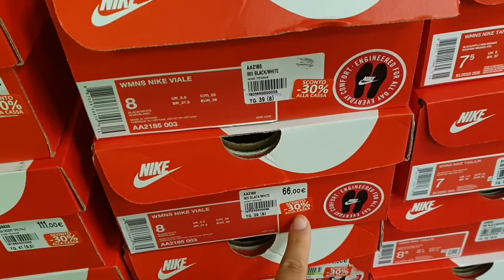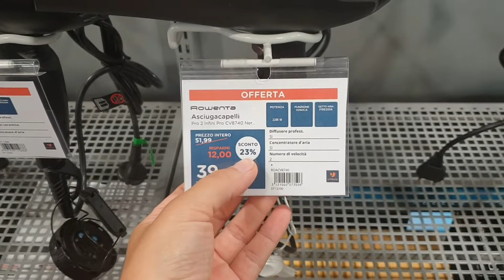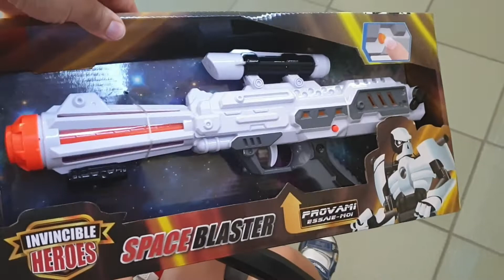ВСЁ ВОЗВРАЩАЕТСЯ К ЖИЗНИ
Хорошего воскресенья всем друзья♡
ПОДДЕРЖКА и ПОМОЩЬ МОЕМУ КАНАЛУ  POSTEPAY iban IT11K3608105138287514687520